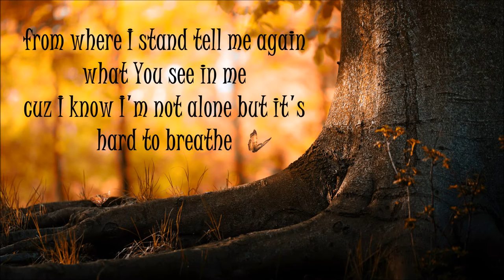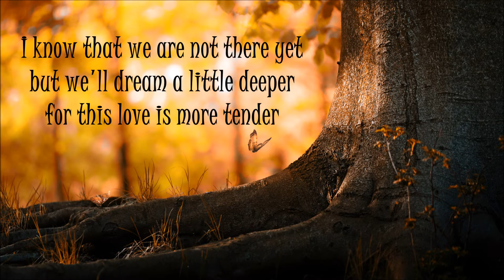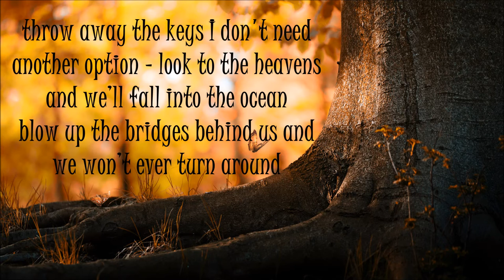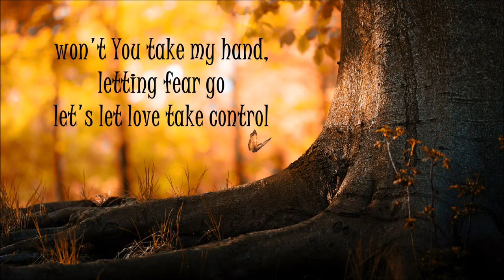I Can't Imagine - Shawn McDonald